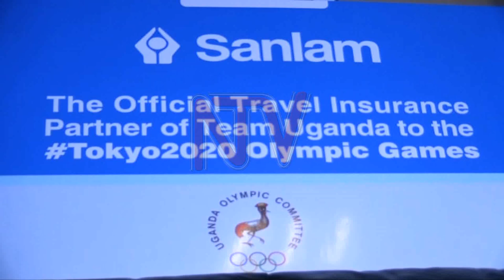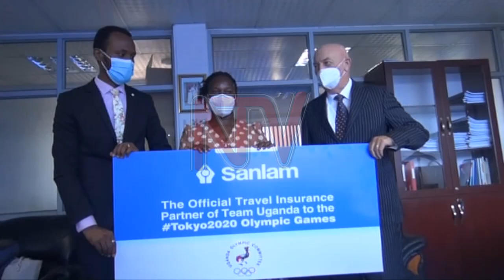2020 OLYMPIC GAMES: Sanlam unveiled as team Uganda’s official insurance partner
Uganda Olympic Committee has unveiled Sanlam as the insurance partner for Team Uganda at the forthcoming games.

The company will provide travel insurance valued at 400,000 US dollars per person for Uganda’s 34-strong contingent.